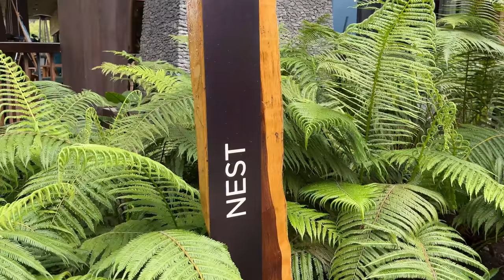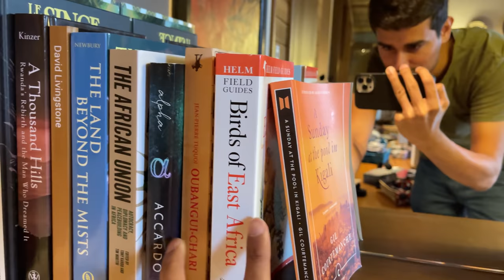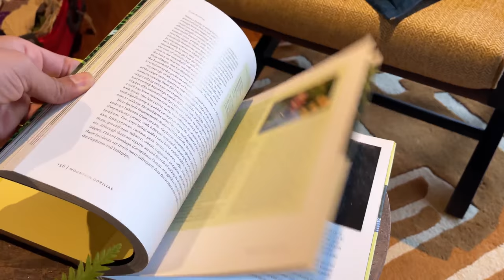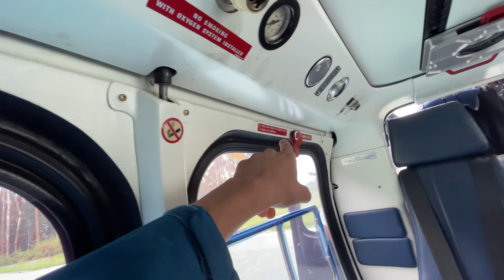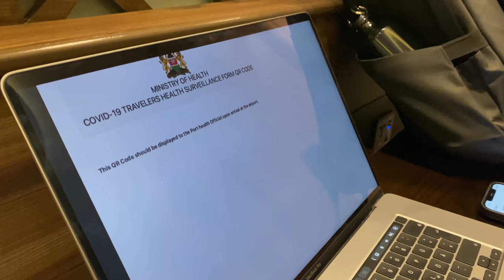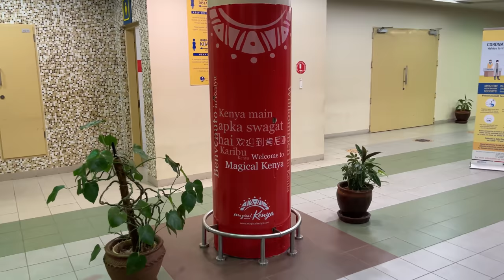Our First Helicopter Flight! (Over Africa)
On our last day in Rwanda, we get to enjoy a helicopter charter flight to Kigali airport. After that we head off to the capital of Kenya! - Nairobi.